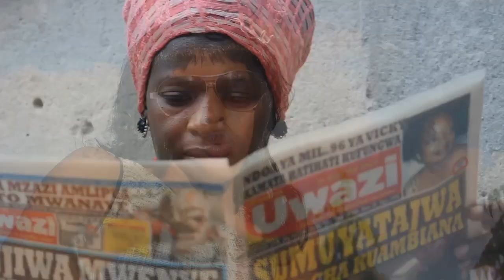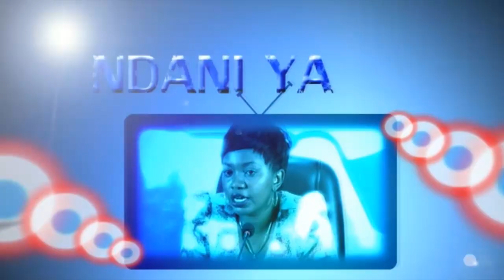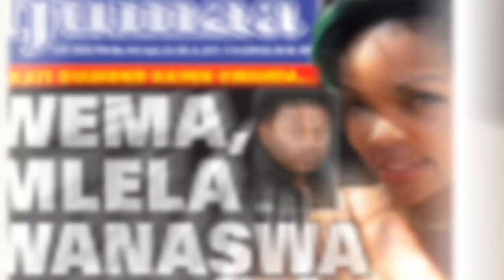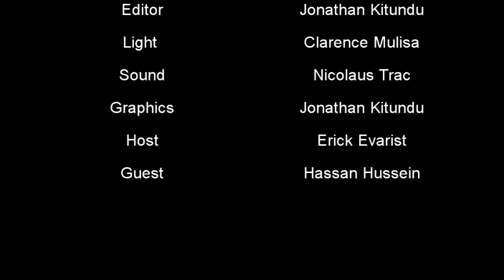MAALIM HASSAN: WIMBI LA WASANII KUFA LITAENDELEA HADI MWAKANI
Mtabiri Hassan Yahya Hussein 'Maalim Hassan' amefunguka kuwa wimbi la wasanii kufa litaendelea hadi mwakani mwezi Aprili. Asema ni kutokana na mwezi wa kinyota unaoanza Aprili hadi Aprili, ashauri nini wasanii wafanye ili kuepukana na dhahama hiyo.Fuatilia Exclusive Interview aliyofunguka hayo ndani ya GLOBAL TV ONLINE.